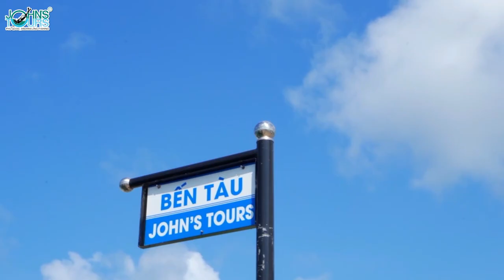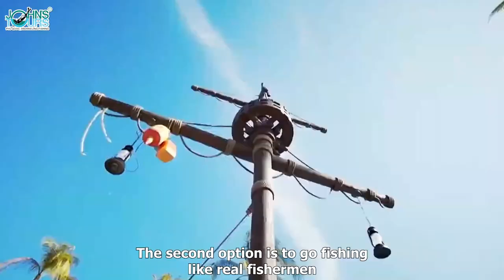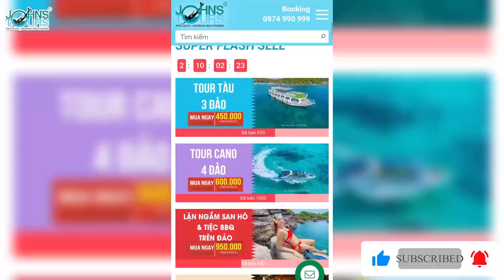Review toàn tập tour cano tham quan Phú Quốc mới nhất: lặn ngắm san hô, chụp SUP, sea-walker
: Book ngay tour đảo và các combo du lịch mới nhất của JOHN'S TOURS - nhà tổ chức tour hàng đầu Phú Quốc với hơn 15 năm kinh nghiệm.

Tour cano tham quan các đảo phía Nam Phú Quốc là một trong những tour được trông đợi nhất của khách du lịch với giá cả hợp lý và trải nghiệm tuyệt vời.

⭐ Bạn đang tìm những tour du lịch Phú Quốc mới nhất?
1. Phu Quoc Island tour: tour tham quan các đảo Phú Quốc, tổ chức mỗi ngày:
2. Phu Quoc Land Tour: tour tham quan các điểm trên cạn Phú Quốc:
3. Combo du lịch Phú Quốc giá rẻ (khách sạn + tour)
4. Tour trọn gói Phú Quốc 3N2D, chuyến trải nghiệm hoàn hảo
5. Tour trọn gói Phú Quốc 4n3D, lịch trình thoải mái nhất

💥 JOHN'S TOURS PHÚ QUỐC cũng cung cấp:
1. Thuê xe riêng (private car)
2. Thuê cano riêng Phú Quốc (private boat)
3. Vé máy bay Phú Quốc, cáp treo Hòn Thơm, VinWonder, Vin Safari (Ticket)

Theo dõi JOHN'S TOURS để cập nhật các KM du lịch Phú Quốc mới nhất:
(Follow us to update the latest HOT deal)

⭐Mọi thông tin bạn cần cho chuyến du lịch Phú Quốc của mình (ăn uống, vui chơi, khách sạn Phú Quốc giá rẻ)

CÔNG TY TNHH DỊCH VỤ DU LỊCH JOHN'S TOURS PHÚ QUỐC chính thức thành lập từ năm 2006, John's Tours là công ty đầu tiên tại Phú Quốc được Tổng cục Du lịch cấp phép Lữ hành Quốc tế và Nội địa. Với hơn 15 năm tổ chức các chương trình tour tham quan tại Phú Quốc.

JOHN'S TOURS PHU QUOC TRAVEL SERVICE CO., LTD was officially established in 2006. John's Tours was the first company in Phu Quoc to be licensed by the General Department of Tourism for International and Domestic Travel Service. With nearly 15 years of experience in organizing tour programs in Phu Quoc, the company has grown under the guidance of the Board of Directors, the effort of all staff members and has gradually become a reputable company in creating local tours in Phu Quoc with professional services for all of our guests.

© Copyright by JOHN'S TOURS PHÚ QUỐC.